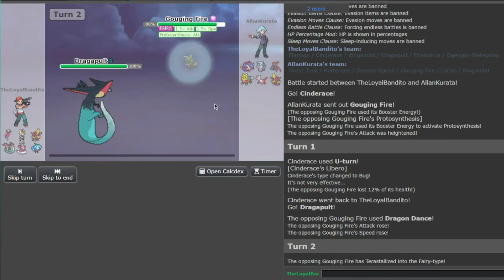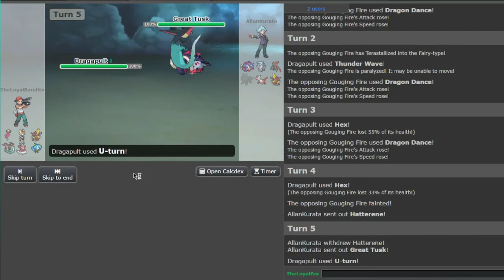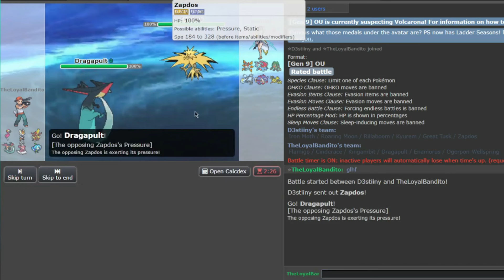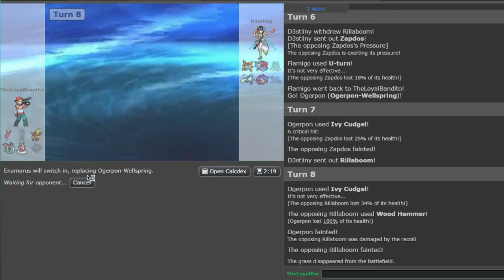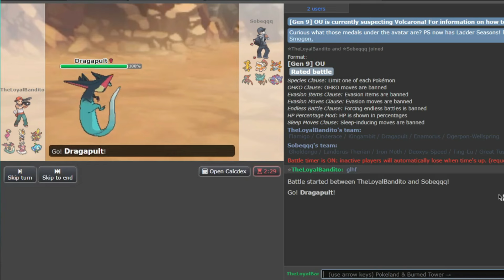Flamigo CLEAVES Through OU!!!!! Pokemon Showdown Live: Scarlet and Violet OU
We are back once again in OU to play with a very good anti-meta Pokemon in Flamigo. Can we play with the high expectations of Flamingo beating everyone or will we get more embarrassing losses than usual. Besides... one of my former rivals is in the battles as well.

Shoutouts to @LuapXD for editing this video.

Want to Shoutout the Creator of the art that is my pfp and png (both not mine) in: ThatOneAceGuy*

*WARNING: PLEASE DO NOT SEARCH THE NAME  UP ON GOOGLE FOR YOUR OWN SAFETY. I AM NOT RESPONSIBLE FOR ANY PHYSICAL, MENTAL, OR EMOTIONAL DAMAGES. ^

^I'LL RECOMMEND FOR MOST FANS IN LOOKING INTO HIS PARODY COMIC SERIES IN: "Pokémon Abridgestery Dungeon" ON GOOGLE, ITS A MUCH SAFER SEARCH AND Y'ALL CAN ENJOY IT IF YOU ARE A MYSTERY DUNGEON FAN AS WELL!!!

(I swear on god, if y'all call me out for not listening to my message above, it ain't my problem at all as y'all are more hard-headed than myself... especially the ones that know me at home)